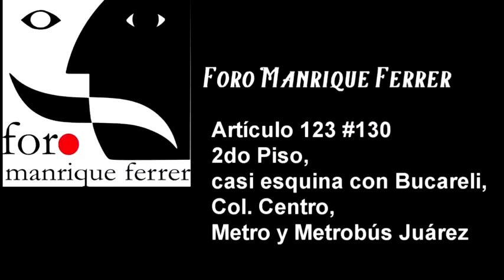Las 4 Caras del Miedo Teatro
Las 4 Caras del Miedo
La puesta en escena mas  Escalofriante de la CDMX
FUNCIONES VIERNES 8:00 DE LA NOCHE
FORO MANRIQUE FERRER
EN CALLE ARTICULO 123 Col,Centro Esquina Bucareli